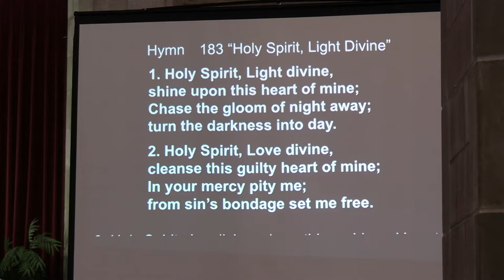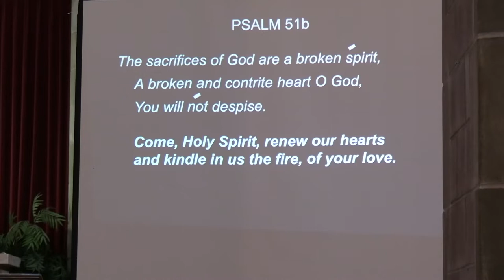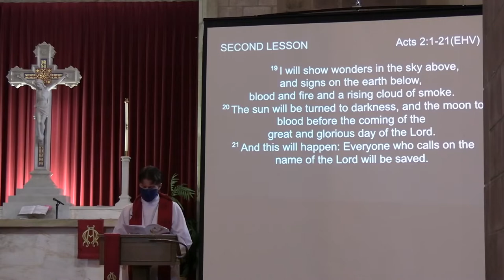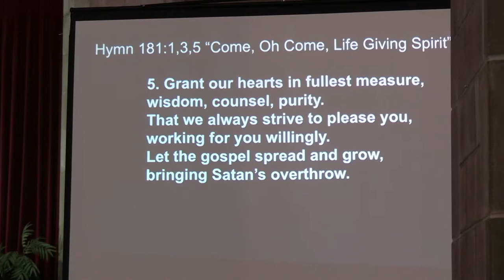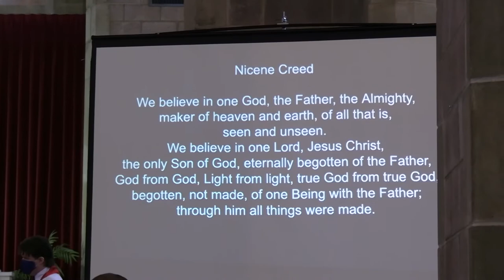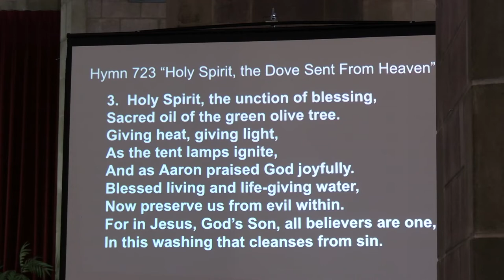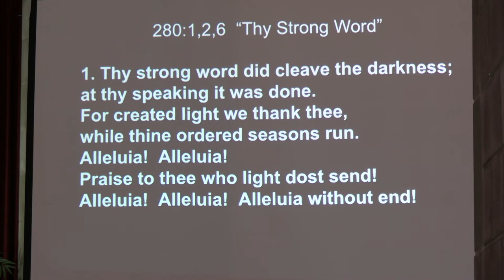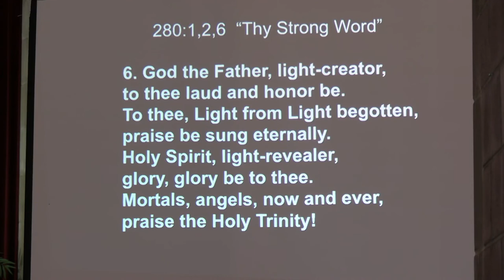Divine Service- Sunday May 31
St. Paul's First Lutheran Church-

St. Paul's First Lutheran School- Principal Rendy Koeppel